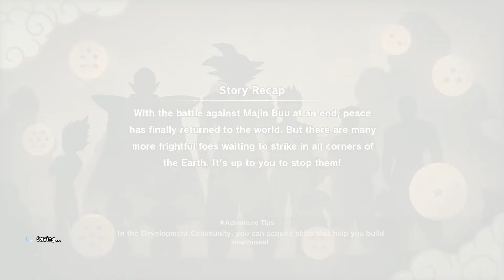How to get Great Energetic Fish Dragon Ball Z Kakarot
This video shows How to get Great Energetic Fish Dragon Ball Z Kakarot.